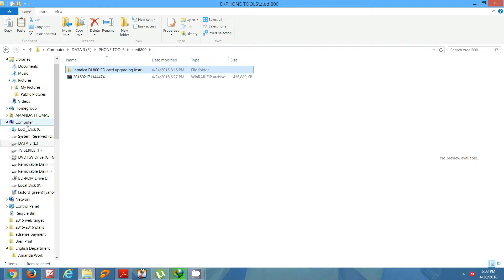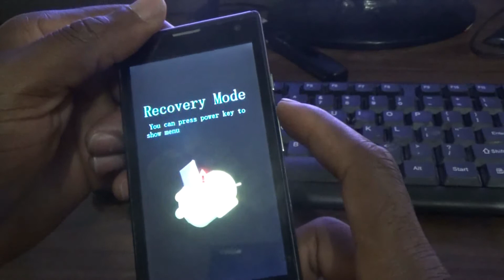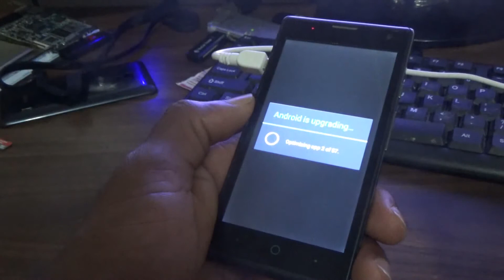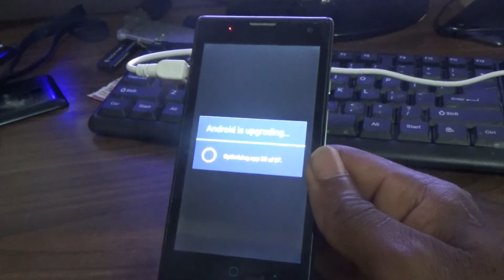How to Upgrade Digicel DL800 Firmware From SD card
Upgrading the Digicel DL800 is the something as flashing your phone. If you are having a problem where the phone stuck on the Digicel logo, the flashing the phone will help.

STEPS TO FLASH YOUR DL800 SMARTPHONE

2. Format your SD card
3. Unzip then copy update zip folder to SD card
4.Turn off DL800
5. press and hold power button and volume up key simultaneously to go into the recovery mode.
6. Press power button to enter the menu option
7. Use volume down to Scroll down to apply update from sdcard
8.Then press volume up to confirm
9. Then select update.zip now
10 The process will now start
11. When complete select reboot system now

THANKS FOR VIEWING HOPE MY VIDEO HAS HELP YOU.